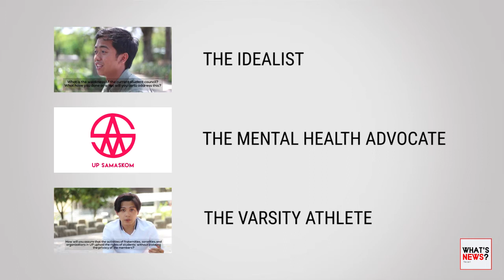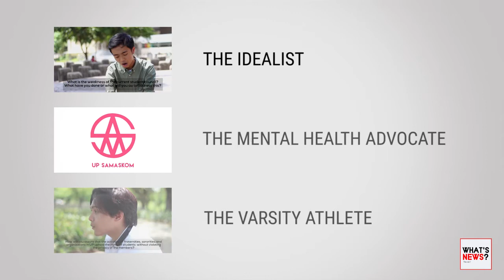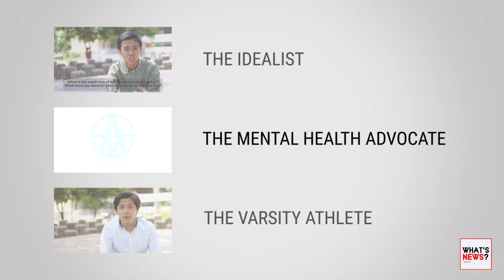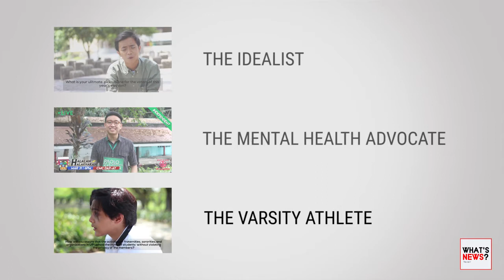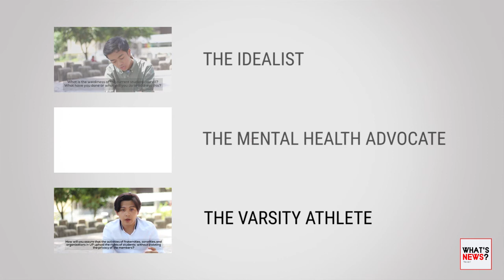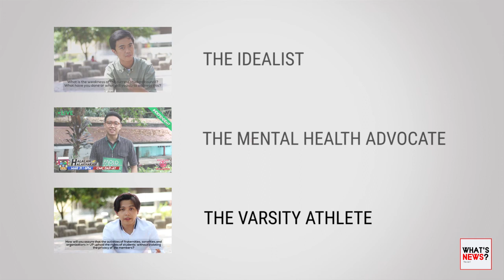What's News? - The Independent Edition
Let's take a break from the big parties and look into the independent candidates for this year's elections...but okay, a little bit about one of the bigger campaigns. ;)

***UPDATED APRIL 3, 9:21PM***
His name is pronounced Joo-wahn. I knew this going in and yet I must have read the traditional pronunciation on reflex while recording. My apologies!